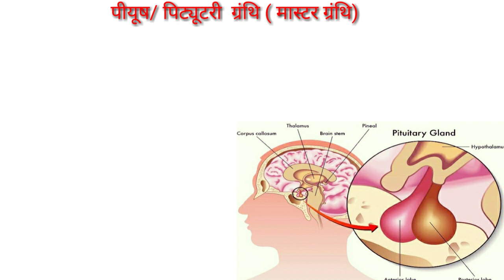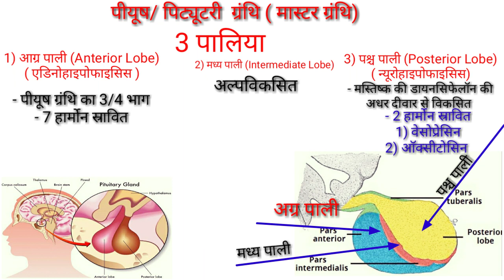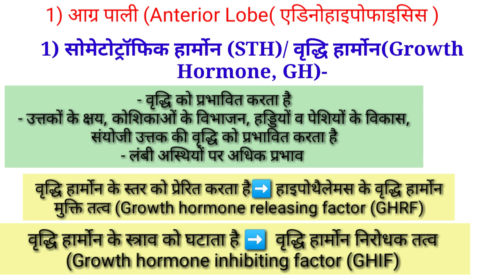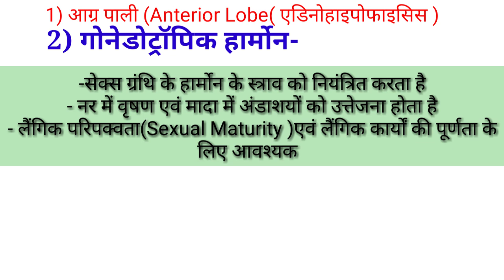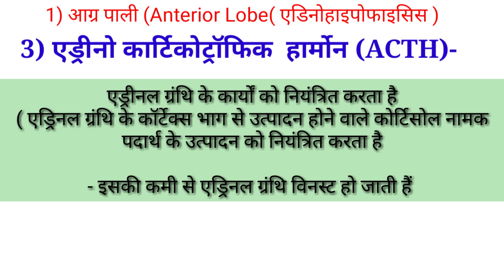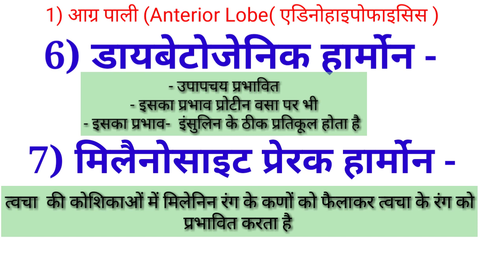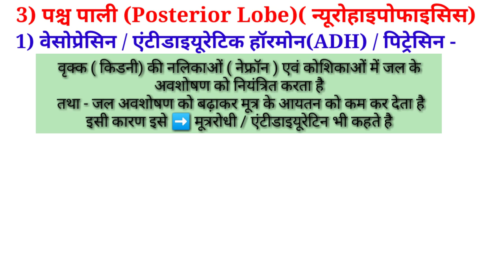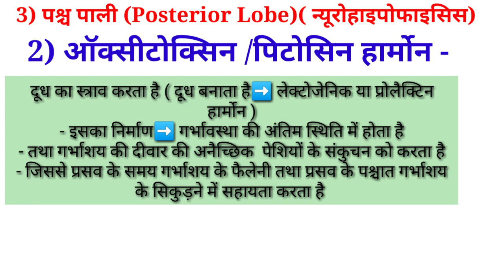पिट्यूटरी ग्रंथि(मास्टर ग्रंथि)के कार्य व रोग/what is pituitary gland/Master gland /endocrine gland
Hi

-  About this video :-👇

पिट्यूटरी ग्रंथि(मास्टर ग्रंथि)के कार्य वहोने वालेरोग/what is pituitary gland/Master gland function